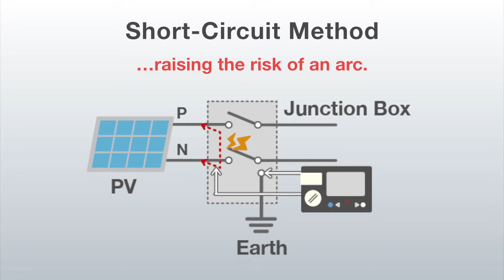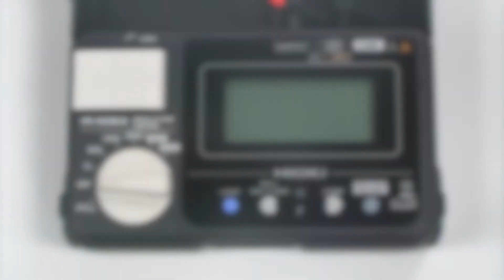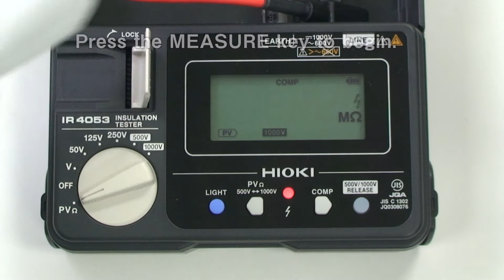IR4053 Insulation Resistance Meter for Photovoltaics | Hioki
The Hioki IR4053 features a photovoltaic resistance function for measuring solar power systems, allowing you to measure insulation resistance accurately without shorting strings of photovoltaic cells and without risking accidents such as arc discharge events, even as the system continues to generate electricity during daylight hours.